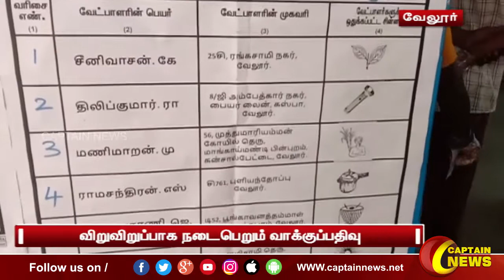வேலூர் | விறுவிறுப்பாக நடைபெறும் வாக்குப்பதிவு